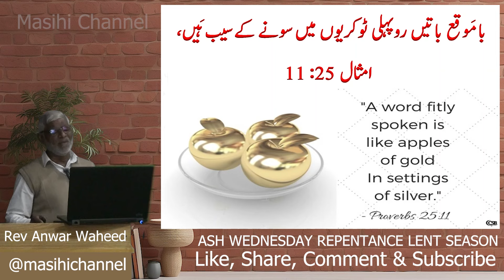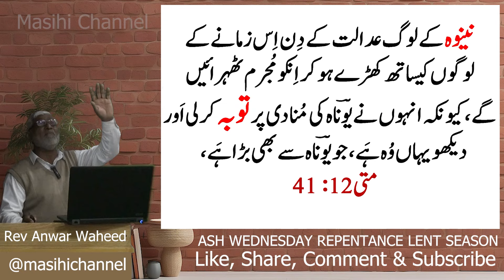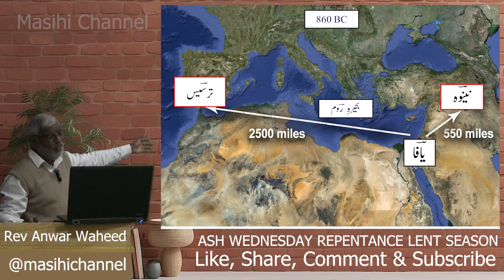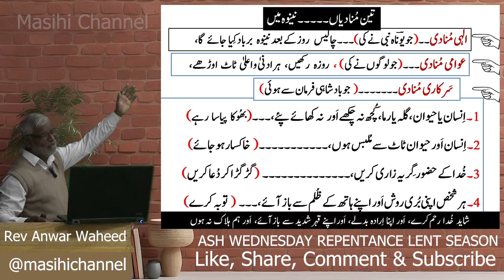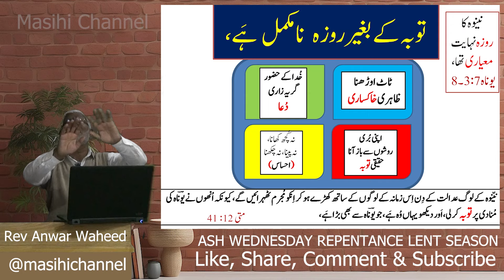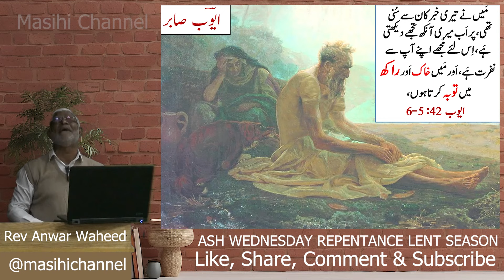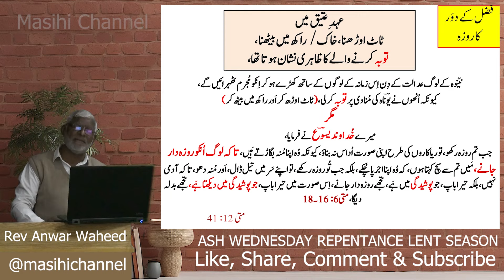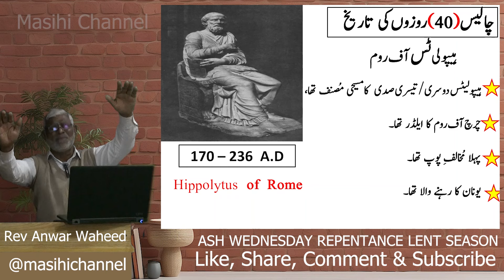Ash Wednesday, Repentance & Lent Season | Reverend Anwar Waheed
Sermon by Reverend Anwar Waheed on Ash Wednesday.